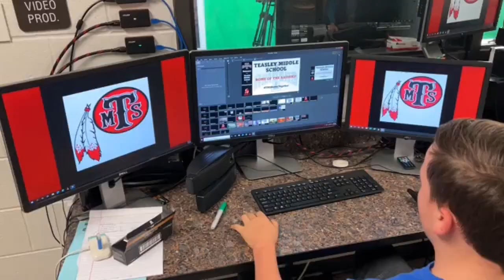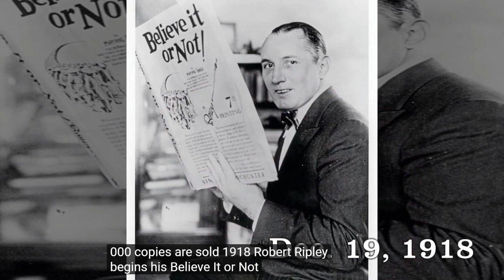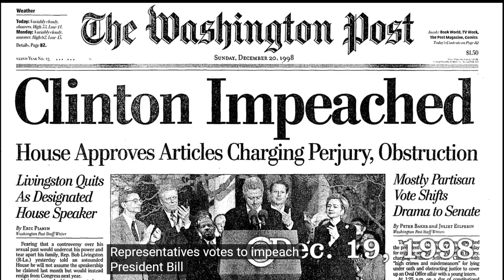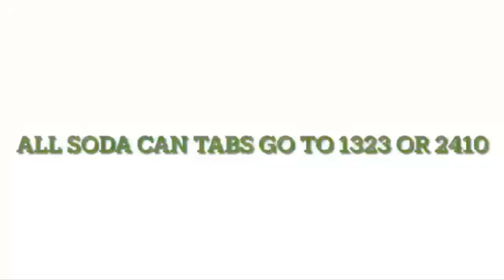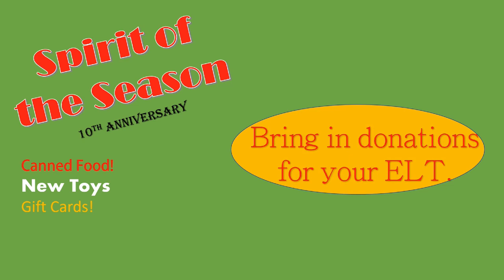Dec 19 2022